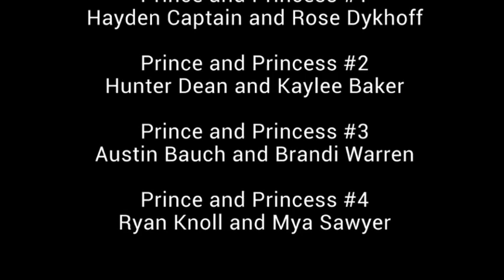Bertha-Hewitt Homecoming 2020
Outdoor Homecoming 2020